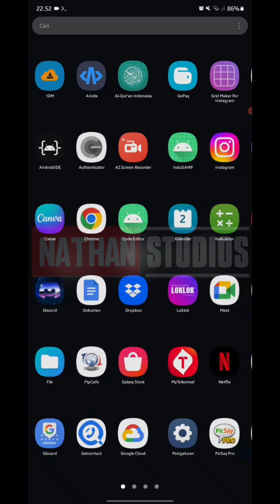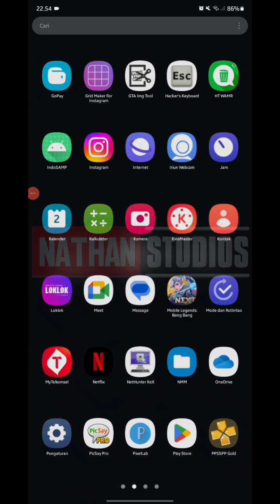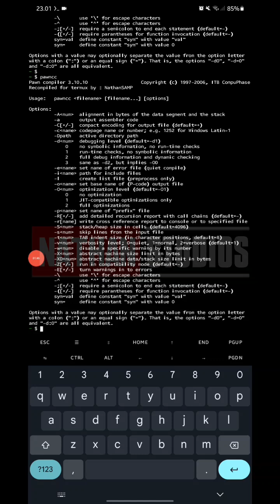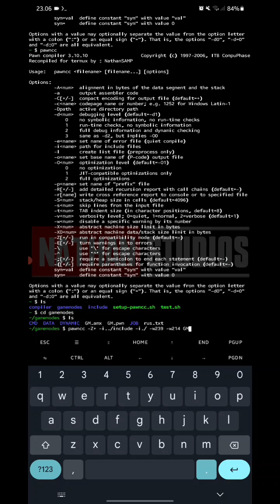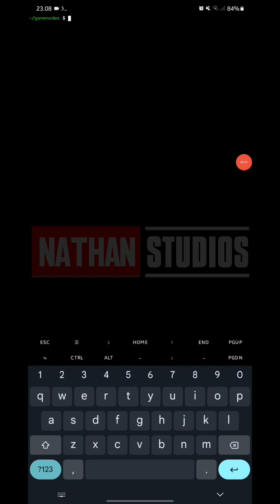[TUTORIAL] Cara Compile Script GAMEMODE/FILTERSCRIPT SA-MP di Termux Tanpa Exagear/Wine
Hallo kembali lagi di channel saya, kali ini saya akan memberikan tools untuk compile GM/FS SA-MP di Termux. Toolsnya adalah pawn compiler yang saya compile ulang/porting ke aarch64 agar support dijalankan di Termux. Cara pasang toolsnya mudah tinggal ke github lalu copy dan paste kan kodenya di termux.

Apa saja kelebihan dan kekurangannya?
Kelebihan:
- Ukuran kecil tidak sampai 10mb
- Tidak butuh tools tambahan
- Tidak butuh Emulator seperti Exagear/Wine
- Lebih ringan dan tidak membuat lag
- Compile lebih cepat karena tanpa emulator
Kekurangan:
- Agak sedikit ribet (Jika belum paham basic terminal/linux)
- Tidak ada tampilan GUI , hanya terminal
- Tidak ada code editor bawaan karena ini CLI
- Beberapa gamemode / script perlu disesuaikan agar bisa dicompile dengan pawncc termux

Link Tools:
Termux:

Join Komunitas untuk ngobrol/minta bantuan seputar scripting SA-MP dll.

*Jika link hilang cek pinned comment